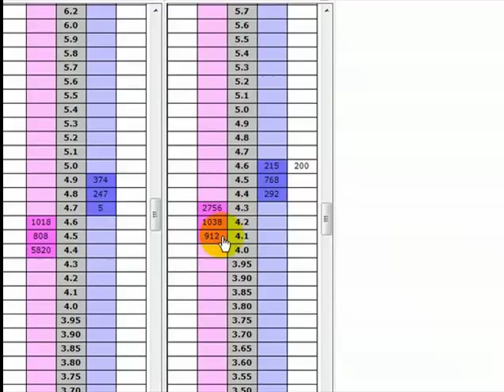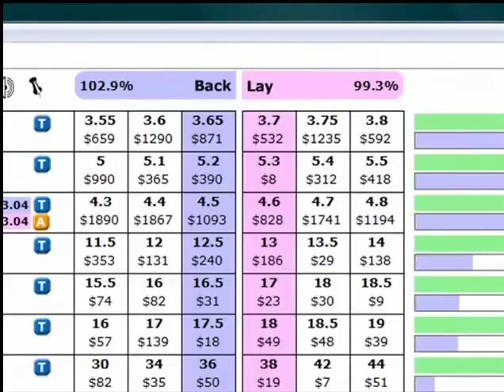weight of money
seeing how the amount of money on the back or lay side influences price movements